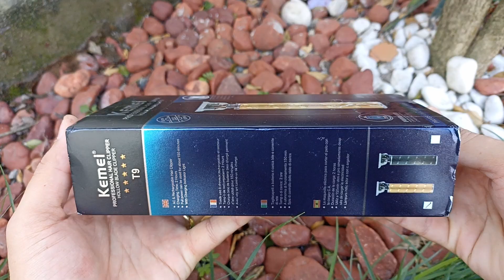KEMEI T9 | Máquina de Acabamento Profissional | Primeiras Impressões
Kemei 2002
🛍️ Onde Comprar 🛒 👇

💳 Quer Vender no Cartão com as Menores Taxas?